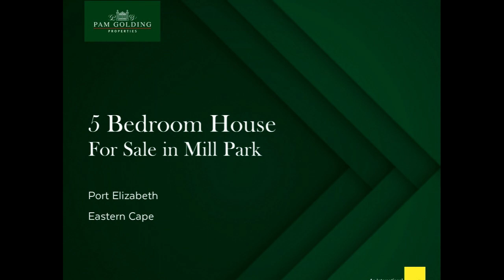5 bedroom house for sale in Mill Park | Pam Golding Properties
Elegant Double-Storey with Flat in the Heart of Mill Park

This elegant home is one of Mill Park's most iconic residences. While retaining much of its yesteryear character in the form of towering ceilings, teak wooden floors, bay windows and a colonnaded portico entrance, it has been tastefully upgraded to accommodate today's lifestyle. Among its highlights are a magnificent granite-topped kitchen, and a covered braai patio that overlooks the crystal-clear swimming pool. To one side of the entrance hall is the formal lounge, while opposite is a huge dining room and a guest cloakroom. This versatile area could easily be converted into another main bedroom with an en suite bathroom. The kitchen is fitted with gas and electric cooking appliances, a sociable centre island and a separate scullery. Open-plan to the lounge, it forms part of an effortless entertainment flow that extends to the all-weather patio. A carpeted wooden staircase leads up to a spacious landing, which has been fitted out as a study. Four of the five bedrooms are on this level – the fifth bedroom or rumpus room is at the top of a second staircase. Sunshine streams through its dormer windows which offer incredible views over the tree tops. A child's dream, the cats will love it, too! The main bedroom is enormous, with masses of built-in cupboards and an immaculate en suite bathroom. It opens directly onto a large, covered Juliette balcony with plenty of space for furniture, and tranquil views over the suburb. In addition to a double garage on remote, there is more parking inside the property and space on the brick-paved verge for up to ten cars. The flat, just off the kitchen, comprises a main room and a bathroom, and has its own entrance. More wonderful features are staff accommodation and ablutions, excellent security, an electrified perimeter and a compact, manicured garden that's big enough to kick a ball around. Steps away from a lush green park and within walking distance of the Grey Boys' Schools, the property is conveniently positioned for medical, legal and business professionals. A one-of-a-kind home with incredible street appeal, it has all the space in the world for a busy young family.